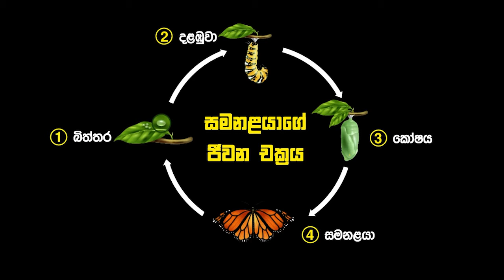සමනලයාගේ ජීවන චක්‍රය හඳුනා ගනිමු.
Once we have got your message and discovered you are the appropriate owner of this content we will eliminate it forever, for assured. there is no copyright infringement intended for the song or picture.